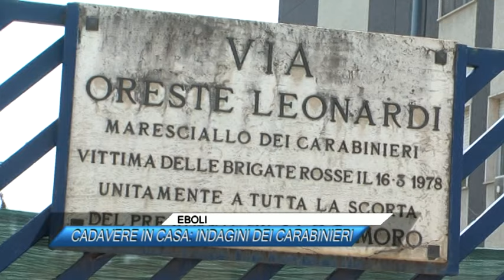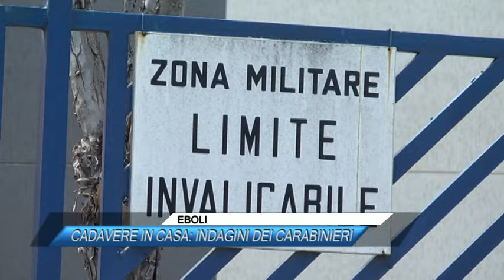✅ EBOLI, CADAVERE IN CASA: INDAGINI DEI CARABINIERI |SUD TV 114